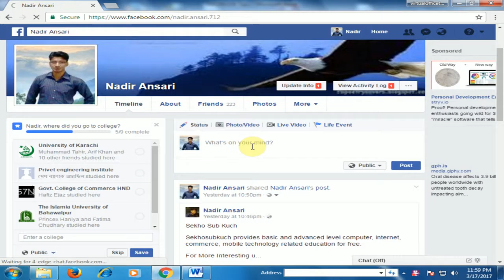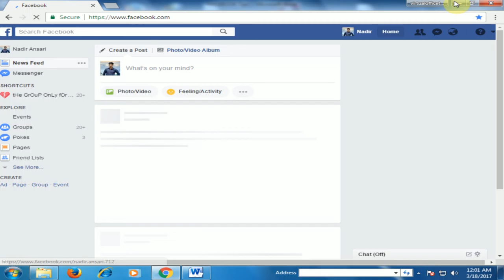How to Hide Friends List on Facebook : Facebook Tips [Urdu / Hindi]